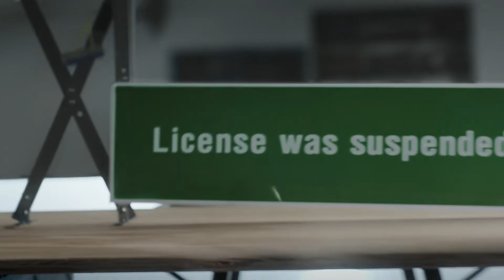Consequences | Speeding Slows You Down | :15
Driving above the speed limit—whether by a little bit or a lot—can really cost you. Speeding tickets carry expensive fines and can cause your insurance rates to go up. You could even lose your license. So, save yourself money and hassle by observing the speed limit. Because sooner or later, speeding slows you down.